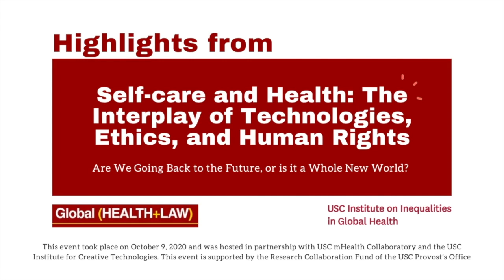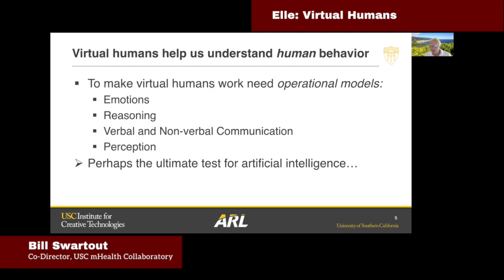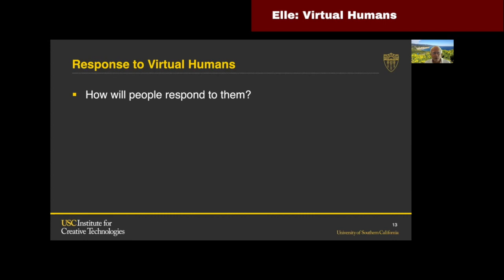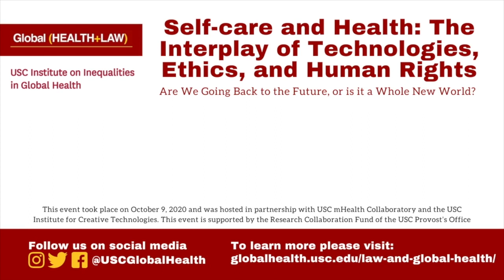Highlights from "Self-Care and Health: The Interplay of Technologies, Ethics, and Human Rights"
On October 9, 2020, the USC Law & Global Health Collaboration, the USC mHealth Collaboratory, the USC Institute for Creative Technologies and the USC Institute on Inequalities in Global Health hosted an event titled “Self-care and Health: The Interplay of Technologies, Ethics, and Human Rights – Are We Going Back to the Future, or is it a Whole New World?”

Details
This event was an interactive online presentation and discussion highlighting the growing phenomenon of self-care. Several interactive case studies were presented to raise potential human rights and ethical challenges for reflection and discussion.

Welcome remarks, event introduction, and objectives: Sofia Gruskin, Director, USC Institute on Inequalities in Global Health

Definitions and conceptual issues around self-care: Laura Ferguson, Director, Program on Global Health & Human Rights, Research Director, USC Institute on Inequalities in Global Health

Plan C: Self Managed Abortion – Francine Coeytaux,  Founder, Plan C + Brief Reflections: Doe Mayer, Professor, Mary Pickford Chair, USC School of Cinematic Arts and Laura Ferguson

Ask Ari: Mental Health and Artificial Intelligence – Lyndsey Christoffersen, Ph.D, Campus Wellness & Education and Ilene Rosenstein, Associate Vice Provost, Campus Wellbeing and Education Campus Wellbeing and Crisis Intervention + Brief Reflections: Charlie Kaplan, Research Professor and Interim Associate Dean of Research,USC Suzanne Dworak-Peck School of Social Work, Albert (Skip) Rizzo, Director, Medical Virtual Reality, Institute for Creative Technologies, Research Professor, Department of Psychiatry and School of Gerontology, and Sofia Gruskin

Elle: Virtual Humans – Bill Swartout, Chief Technology Officer Institute for Creative Technologies, Professor, USC Viterbi School of Engineering, Computer Science Department + Brief Reflections: Alexander Capron, USC University Professor Scott H. Bice Chair in Healthcare Law, Policy and Ethics, Gould School of Law, and Donna Spruijt-Metz, Director of the USC mHealth Collaboratory, Dornsife Center for Economic and Social Research

General reflections and Perspectives
Peter Redfield, Erburu Chair in Ethics, Globalization and Development and Professor of Anthropology, Dornsife
Yaniv Bar-Cohen, Professor of Clinical Pediatrics and Medicine, Co-Director, West Coast Consortium for Technology and Innovation in Pediatrics (CTIP), Director, Electrophysiology Co-Director, Keck School of Medicine

Closing remarks – Bill Swartout